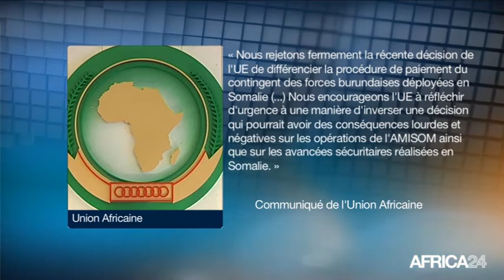Afrique, Préoccupations autour des salaires des militaires burundais de l'Amisom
Politique, """

L'Union africaine a appelé l'Union européenne à revoir sa décision de payer directement les soldats burundais déployés en Somalie sans passer par Bujumbura.